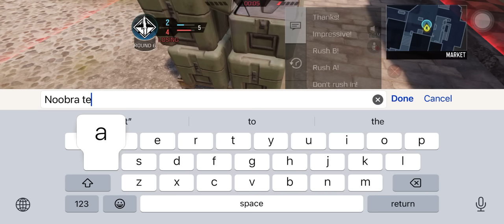Legendary Rank Touchdown with the Most Decorated Mythic Kilo 141 Demonsong & Mythic Templar in CODM